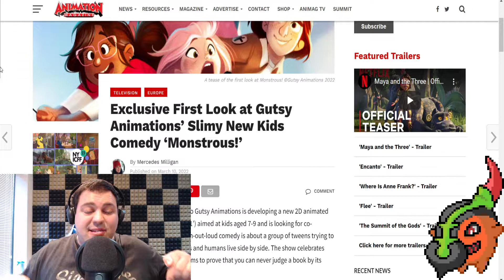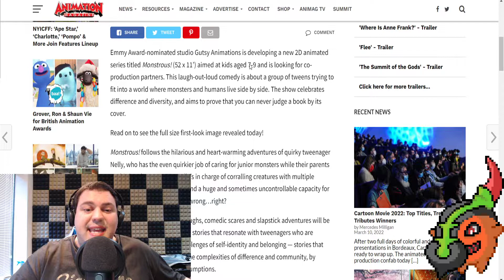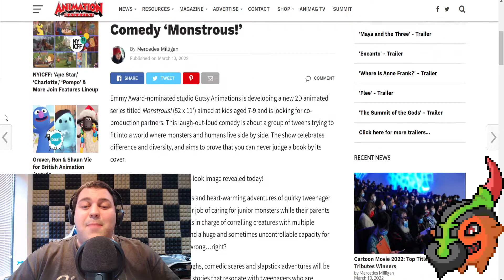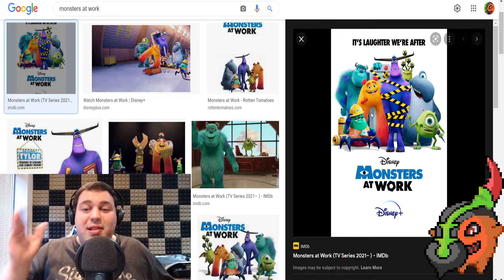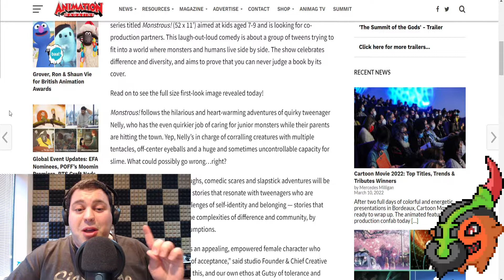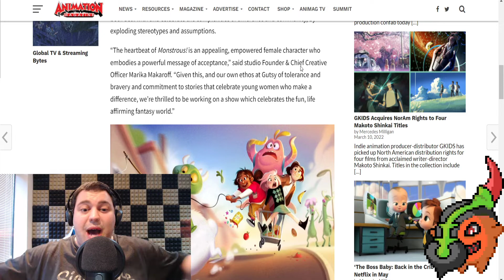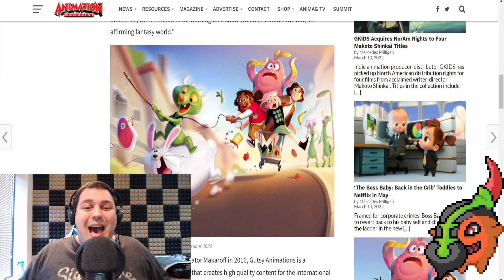Upcoming Kids Cartoon Monstrous! Is Going To Be A HARD PASS From Me...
Gutsy Animation is bringing us a new cartoon named Monstrous! aimed at kids aged 7-9, and in this video I go over why you should stay the heck away from this one! Hint, Hint, it looks and sounds very woke and femenisty and virtue signaly! Stay away from Monstrous! is my reccomendation!!!